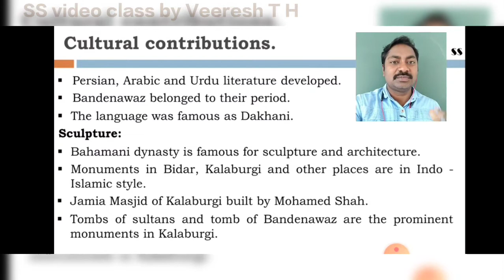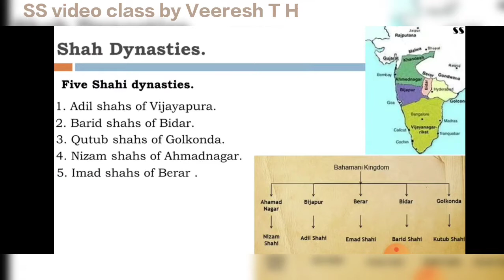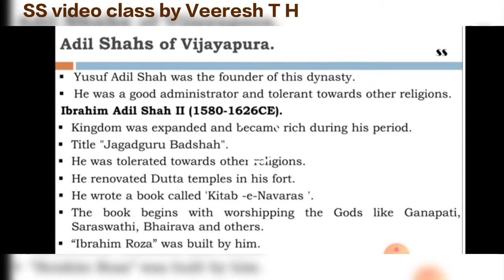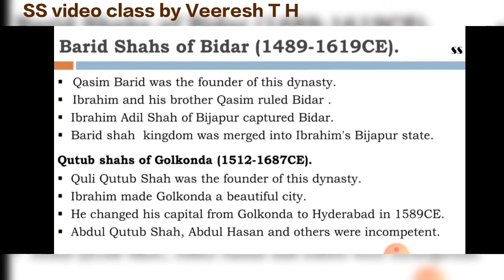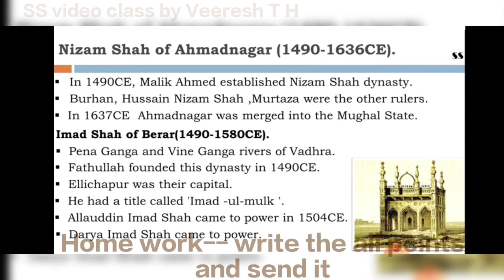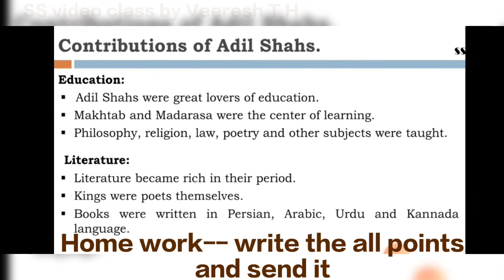7th social science chapter-2 Bahmani Adil Shah's part 3